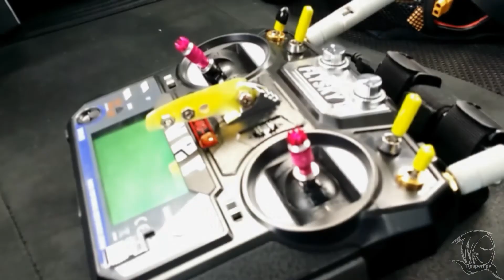I'm fine - Training | freestyle